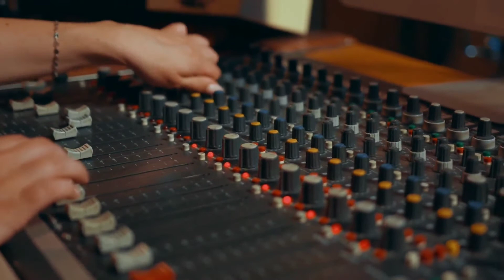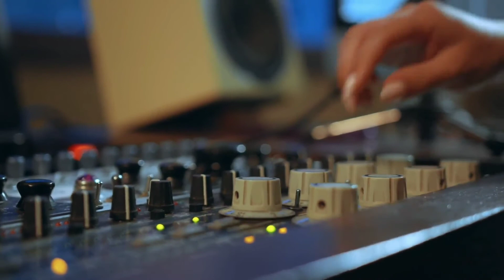Happy New Year 2021